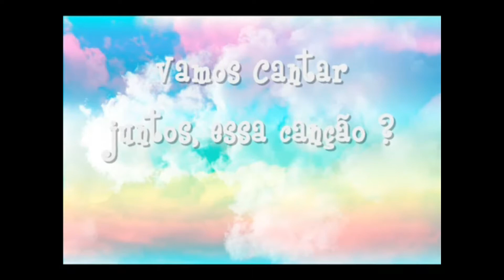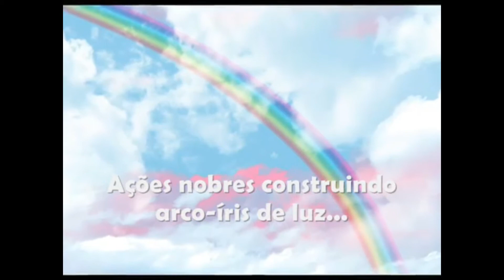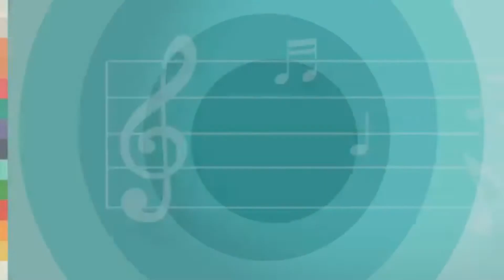Evangelização da Infância - Corpo, Espírito e Períspirito.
Evangelização da Infância - 3 a 10 anos.